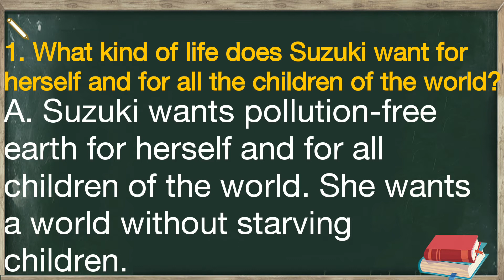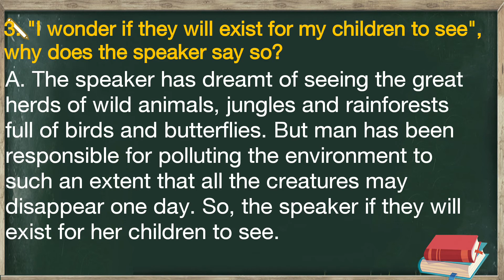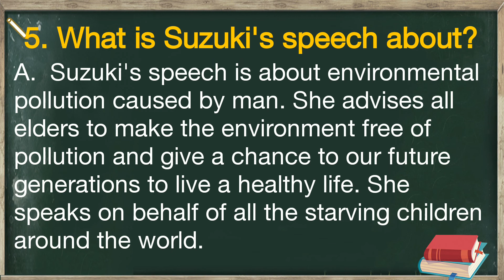class6 English Children, speak up! Questions and Answers